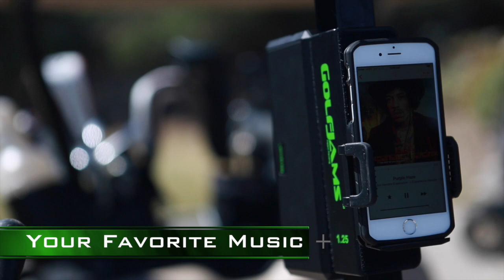GolfJams: The Official Sound Of Golf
Shot by: Nik Stanjevick
Produced/Edited/Directed by: Alexander Gallup & Pro1Stage Productions
PA: Alex Schoen
Shot on location at Glen Ivy Golf Course, Corona, CA.
We own all rights to sound and music.
Golfers: John Reynolds